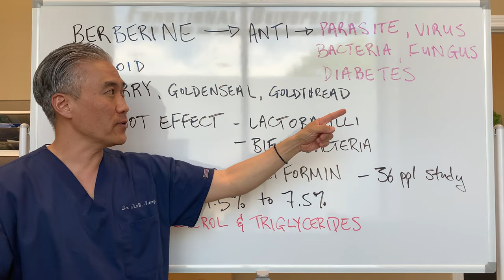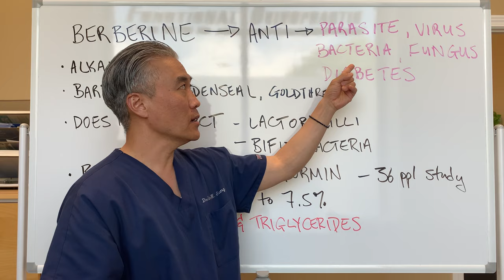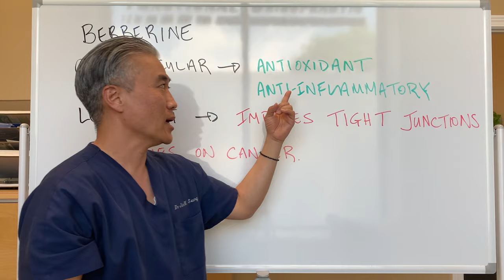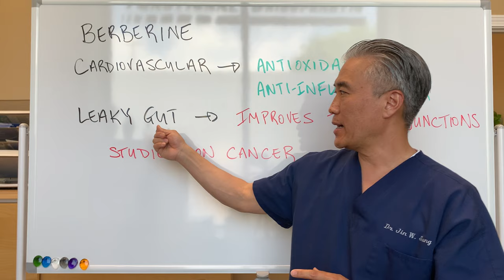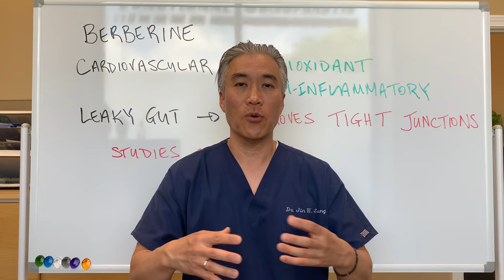Berberine. The ANTI-parasitic, Anti-viral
Berberine.  Anti-parasite, Anti-virus, Anti-Bacterial, Anti Fungal.

*Alkaloid
* Comes from Barberry, Goldenseal, Goldthread
* Although it has anti-bacterial effects it does not seem to negatively impact Lactobacilli and Bifidobacteria (good bacteria)
* Reduces cholesterol and triglycerides
* Cardiovascular benefits by improving anti-oxidants and is anti-inflammatory.
*Helps Leaky Gut or Intestinal Permeability.
*Benefits cancer patients

Berberine vs Metformin.
Study with 36 people who were recently diagnosed with diabetes mellitus were split into 2 groups.  One group given Berberine and the other group given Metformin.  Results showed that Berberine was just as effective as Metformin in reducing Hemoglobin A1c.

SEARCH Berberine HCL on the online store.